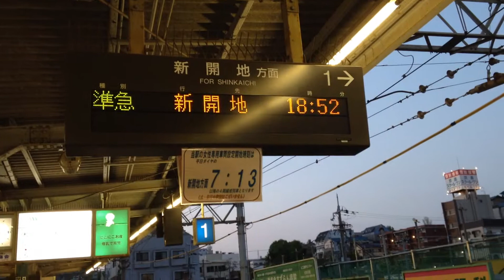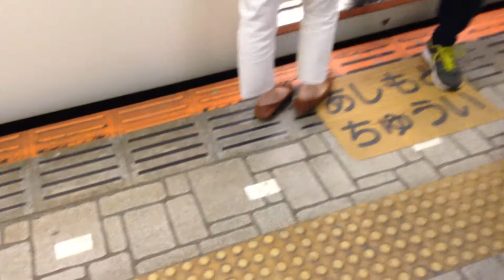鈴蘭台駅 準急、新開地行きが到着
神戸電鉄の鈴蘭台駅で準急、新開地行きが到着
「長田、湊川に止まります」ではなく、「ひよどりごえ、丸山には止まりません」と放送されます

2015/ 5/ 1 撮影